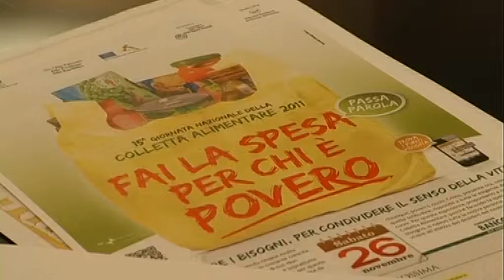La colletta alimentare 2011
La colleta alimentare momento di solidarietà che vede coinvolti volontari per aiutare chi è nel bisogno.